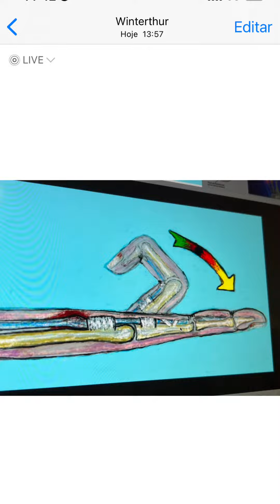O QUE ANDA ACONTECENDO COMIGO... LEIA A DESCRIÇÃO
O que anda acontecendo comigo a mais de dois meses!
DEDO EM GATILHO – SINTOMAS
O dedo em gatilho, é mais evidente no período da manhã, podendo melhorar ao longo do dia.
Numa uma fase mais avançada, o bloqueio pode tornar-se permanente, havendo necessidade de o desbloquear com a outra mão” é o meu caso”Por vezes, não se desbloqueia sem tratamento cirúrgico.
Por ter horror a médicos fui adiando, como a situação está piorando hoje fui “ mas pesquisei muito na internet até ter certeza do que estava acontecendo” pra saber se era o mesmo que o meu médico de família ia dizer, e realmente é o que pesquisei e o tratamento o mesmo que pesquisei… a causa “Praticar ocupações e hobbies que envolvam o uso repetitivo das mãos e flexão dos dedos de modo prolongado” uso o computador mais de 8 horas por dia!Tratamento “Para aliviar a dor nos dedos, são prescritos anti-inflamatórios, que também melhoram o processo inflamatório, e, em alguns casos, a injeção local de corticoide é indicada”
No meu caso vai ser aplicada a injeção, devido à gravidade que está! Vou está explicando melhor no próximo vídeo do canal essa foto foi feita do computador do meu médico honra 14:00h o vídeo foi feito hoje as 9:30 da manhã enquanto trabalhava no canal, mas não deixei de responder a nenhum comentário é nem de comentar cada trabalho de amigo assistido, mesmo que por várias vezes isso se repetia! Respeito muito meu trabalho,  já está ficando impossível digitar, responder…já não consigo escrever, usar a faca está cada dia pior”sou canhota, não faço nada com a mão direita “